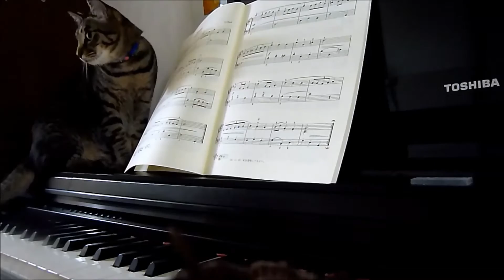猫はピアノがお好き..かも? My cats love to listen to my piano..maybe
2011年に作成したビデオのリメイクです。へたくそなピアノはご容赦を。なにしろ何をやっても数か月と続いたためしがないもので(^^;　YTだけは珍しく続いています。
This is the reproduction of the video created in 2011.  Please forgive my poor piano performance as I never lasted more than several months whatever I did. Only YT lasted more than two years.